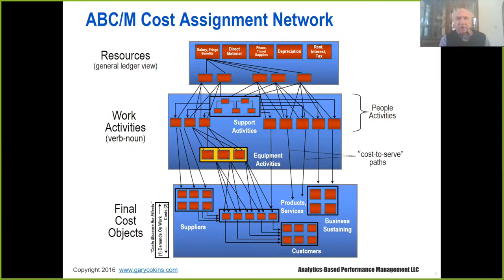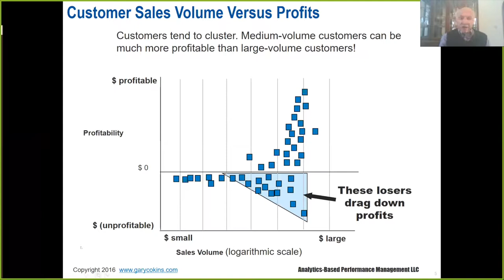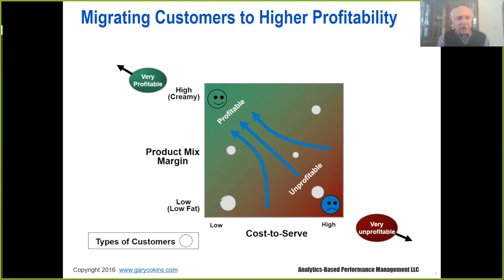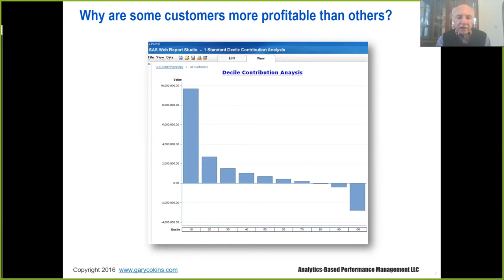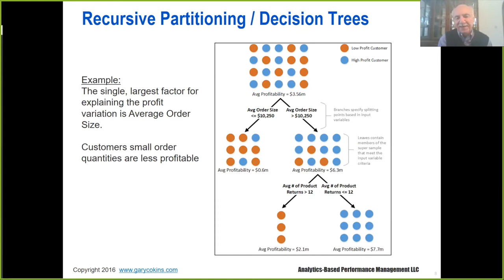BAC Expert Briefing: "Measuring and Managing Customer Profitability" with Gary Cokins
Business Analytics Collaborative Expert Gary Cokins gives his tips on measuring and managing customer profitability.